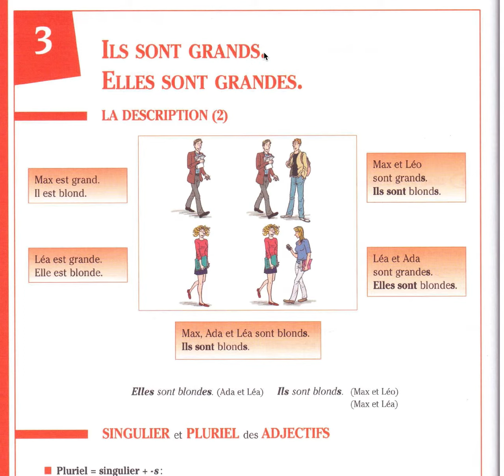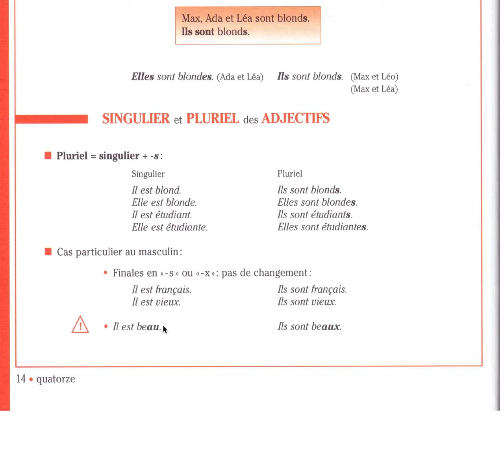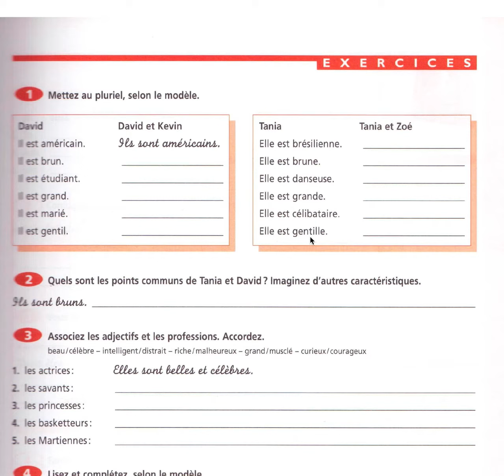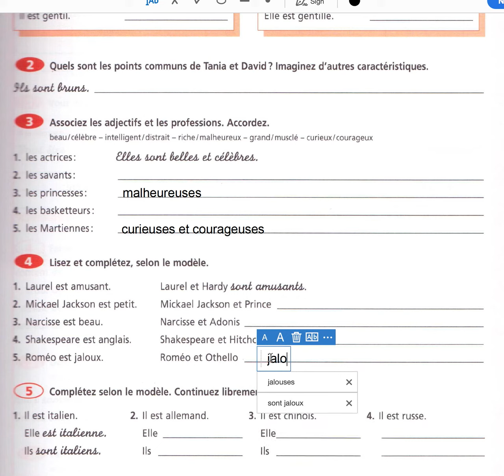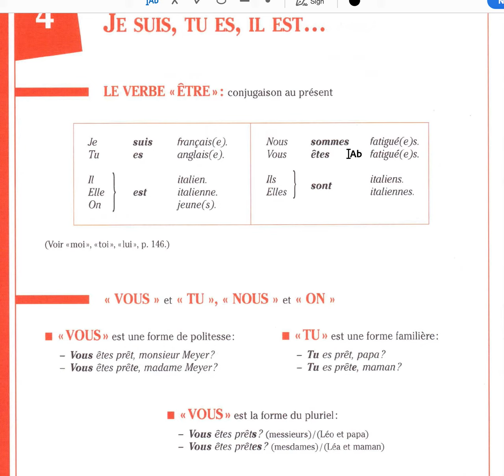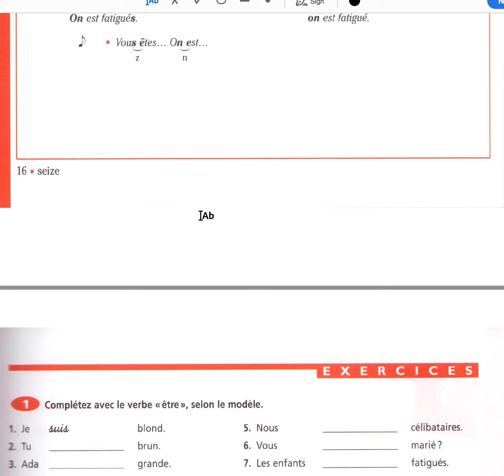Grammaire Progressive Pluriel et être